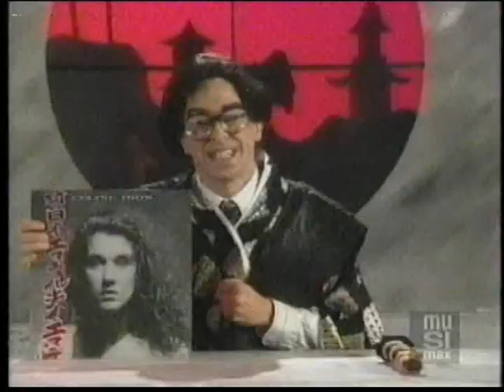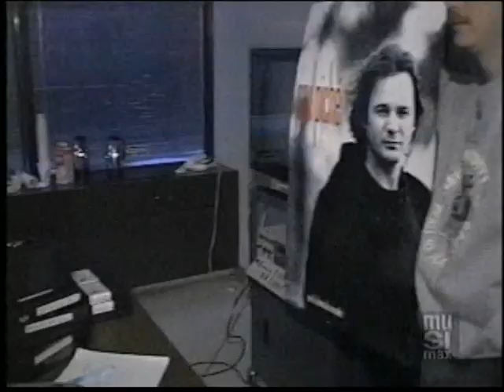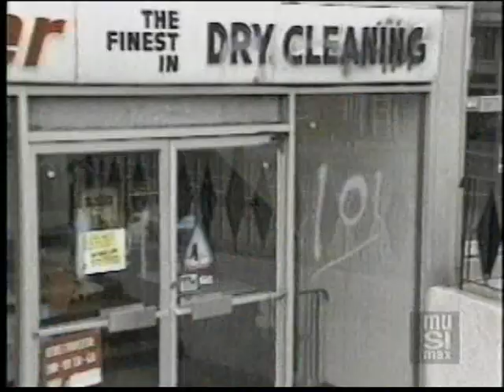RBO - Musicographie - 3/4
RBO - Musicographie - 20e anniversaire